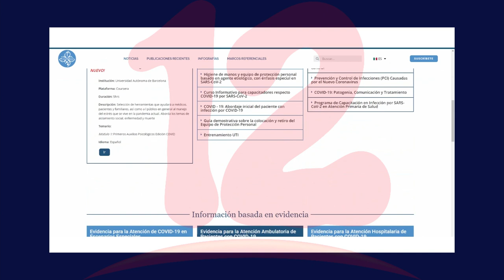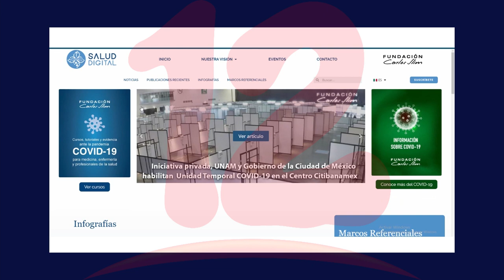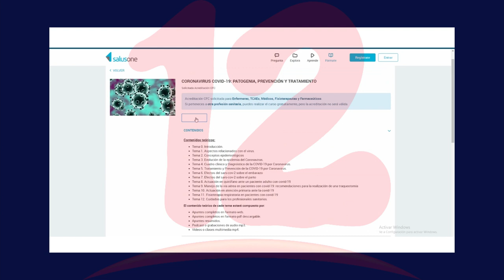Fundación Carlos Slim promueve cursos gratuitos de formación en salud